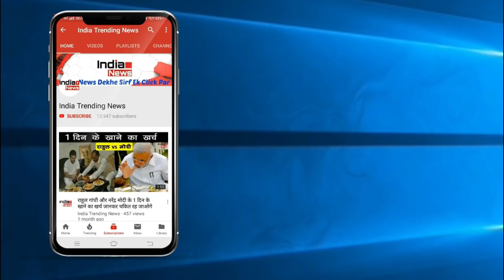Bigg Boss 12 : Deepak Purposed Somi Khan in Bigg Boss House !!